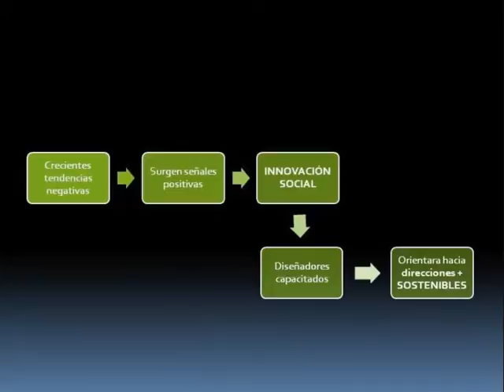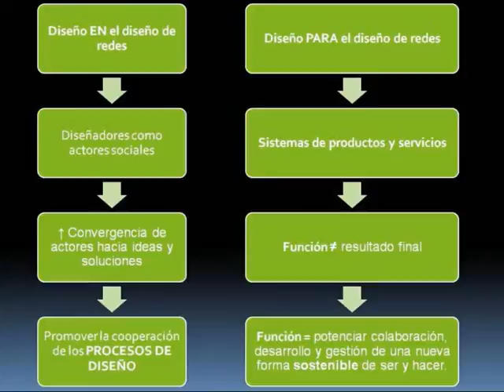Design networks and Metadesign